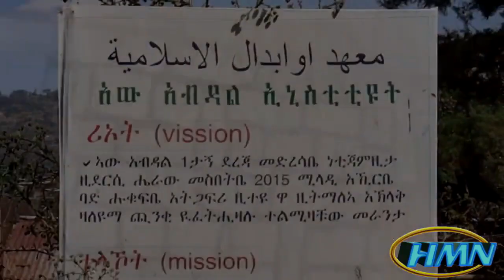HMN: Âwabdâl Madrasa Kâfhaya wa Abaqâra zihêladâch Luy Bernâmij.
HMN: Âwabdâl Madrasa Kafhaya wa Abaqara Luy Bernamij